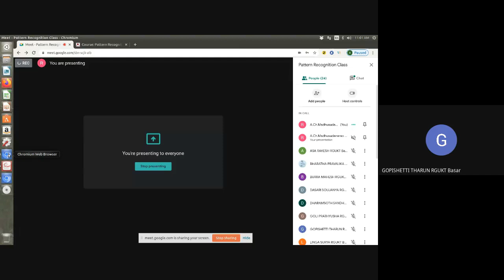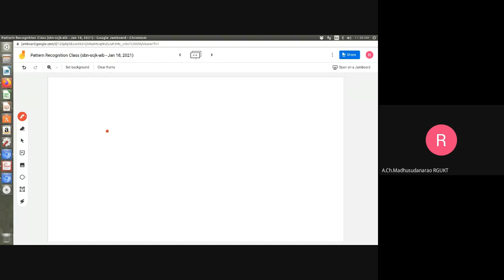Lec#3 ML, MAP decoders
ML, MAP decoders